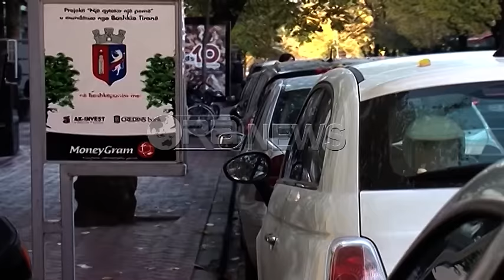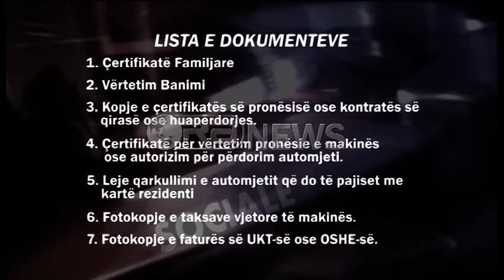Ora News – Parkimi falas në Tiranë, si përfitohet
Qytetarët e bllokut Shushica do të jenë të parët banorë që do të paisen me kartën e parkimit në kryeqytet. Bashkia e Tiranës ka bërë me dije se ka  nisur shpërndarjen e kartave të parkimit për banorët rezident në këtë zonë.
Nga projekti pilot përfitojnë qytetarët rezidentë në gjithë bllokun “Shushica”, i cili kufizohet nga rrugët: “Sulejman Delvina”, “Gjik Kuqali”, “Grigor Heba” dhe “Medar Shtylla”.
Nëpërmjet pajisjes me Kartën e Rezidentit qytetarët do të përfitojnë Parkim pa pagesë të automjetit në të gjithë hapësirën publike të destinuar për Parkim në këtë bllok si dhe në rrugët me vijëzim të Bardhë ku përfshihen: Komuna e Parisit, Gjin Bue Shpata dhe Emin Duraku.
Karta e Rezidentit, e shpërndarë për këtë Projekt Pilot, është falas vetëm për këtë fazë dhe ka afat deri në datën 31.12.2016.Pas projektit pilot në bllokun “Shushica”, shpërndarja e kartës së rezidentit do të shtrihet edhe në zonat e tjera të qytetit të Tiranës.Kartat e Rezidentit do të ofrohen për afatin kohor 12 mujor.
Kjo pullë identifikuese është “e personalizuar” dhe do të duhet të vendoset brenda xhamit, në pjesën e përparme të automjetit, “lehtësisht e dukshme” ku shënohet targa e automjetit, afati i vlefshmërisë, numri serial, si dhe numri i zonës. Përmes zbatimit të këtij projekti  pritet  të zgjidhet  një nga problematikat kryesore në qytetin e Tiranës siç është  parkimi i automjeteve. Projekti i Rezidentit e ndan qytetin e Tiranës në 4 Zona Administrimi të Parkimit.